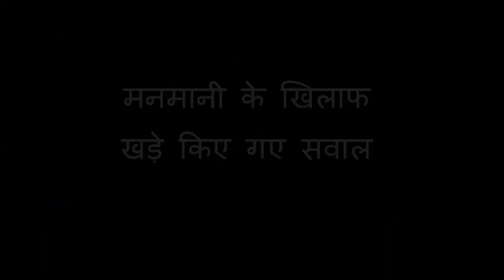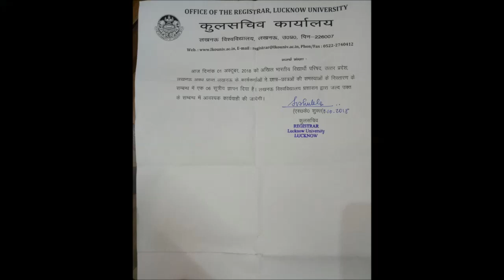ABVP के आगे झुका LUCKNOW UNIVERSITY, मांगे स्वीकार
मनमानी पर उतरे LUCKNOWUNIVERSITY प्रशासन को आखिरकार, STUDENTS के आगे झुकना ही पड़ा। ABVP के विरोध में आने के बाद छात्रों की मांगे स्वीकार करनी पड़ी।